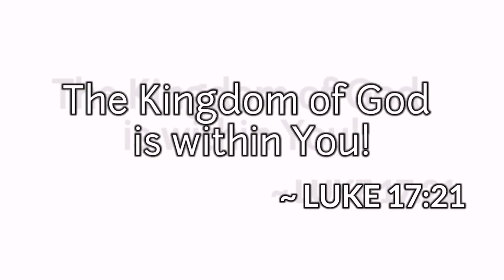Pwede mong Pagkakitaan!Kahit walang Oven..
Ingredients needed:

Wet ingredients :
4 pcs.               Eggyolks
1/3 cup.           Refined sugar
1/4 cup.           Canola oil
1/3 cup.           Fresh milk
2 tbsp.             Flavor-it ube

Dry ingredients:
1 1/4 cups.     Cake flour
1 1/2 tsp.        Baking powder
1/4 tsp.           Iodized salt

Ube Ganache:
300g.               White chocolate
110ml.             All purpose cream
1 tsp.                Flavor -it ube

Ube frosting cream:
1 cup.              Whippit cream
1 tsp.              Flavor -it ube
1 cup.             Cold water

Caramel syrup (toppings)

   IS WITHIN YOU!
                  ~ LUKE 17:21

AND PLEASE PAKI "LIKE AND FOLLOW"
NAMAN PO SA AKING Kusina ni Angelo  FACEBOOK PAGE AT FACEBOOK REELS..